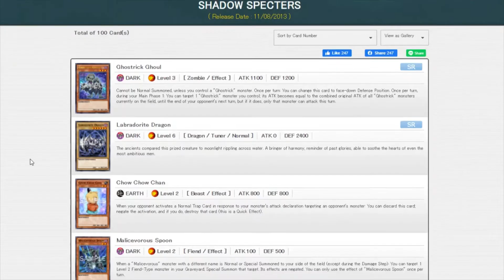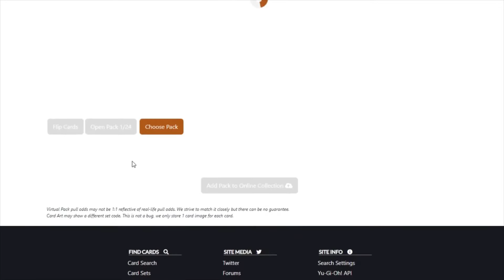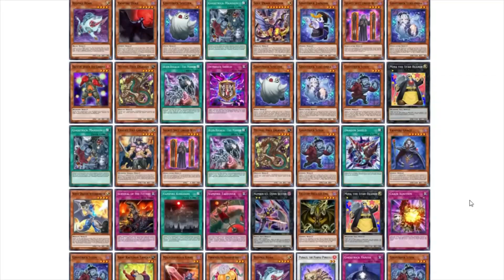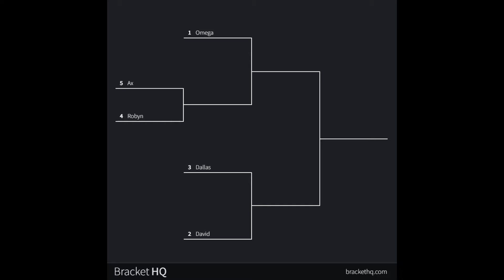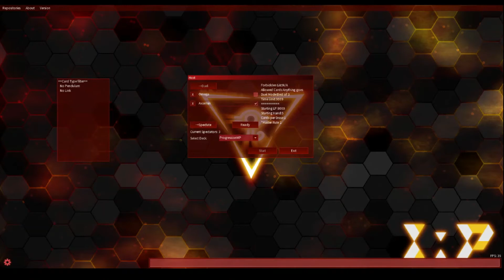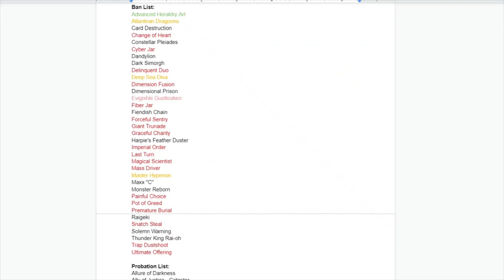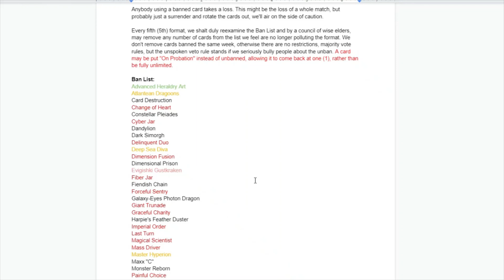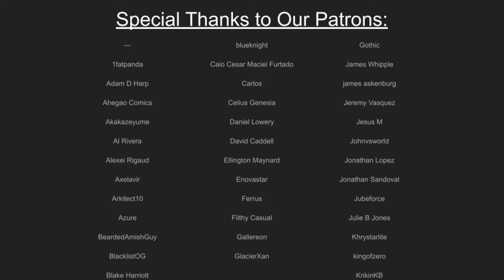CASTING A SHADOW | YU-GI-OH! PROGRESSION TOURNAMENT: SHADOW SPECTERS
Drulers are still a specter haunting this format. But we have some tricky new archetypes coming to fruition as well. But we must fact the power of LUCK/PLUCK and see what happens in this shorter episode. You'll never guess what happens in some of these match ups!

Calculated Standings based on internal data:
Ax 52/28 65%
Marth 33/29 53%
Vespairr 26/24 52%
Loth 15/38 28%